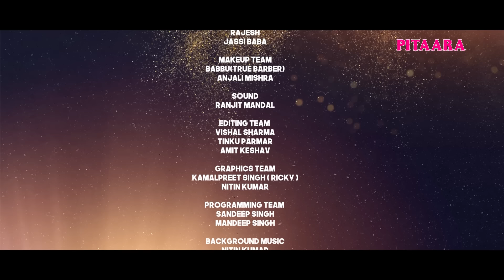Jassi Gill On His Success And Struggles | The jagdeep Sidhu Show | Pitaara Tv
In this exclusive episode of The Jagdeep Sidhu Show, host Jagdeep Sidhu sits down with the talented Jassi Gill, In this video, Jassi Gill opens up about various aspects of his life and career. The discussion begins with an introduction to Jassi Gill, where he shares insights into his journey in the music and entertainment industry, touching upon his success and the struggles he's faced along the way. He goes on to speak candidly about his marriage and children, providing a glimpse into his personal life.

Jassi also opens up about his biggest fear, offering a rare, introspective moment. The conversation takes an interesting turn when he reflects on Diljit Dosanjh's songs, sharing his views on the popular artist and his music. He revisits his own biggest fear once again, emphasizing how it has shaped his outlook on life.

The video then highlights a significant turning point in Jassi's life, revealing the challenges and moments that have had a profound impact on him. The dialogue also touches on his relationship with Karan Aujla, where Jassi shares his thoughts on the popular Punjabi artist. The video concludes with an outro that wraps up this engaging and personal conversation.

Time Stamps

0:00 - PreCap
0:55 -  Jassi gill Introduction
1:02 - Jassi Gill On His Success And Struggles
6:01 - Jassi Gill On His Marriage And Kids
11:33 - Jassi Gill Biggest Fear
12:32 - Jassi Gill On Diljit Dosanjh Songs
14:30 - Jassi Gill Biggest Regret
17:56 - Jassi Gill Life's Turning Point
20:00 - Jassi Gill On Karan Aujla
24:18 - Outro